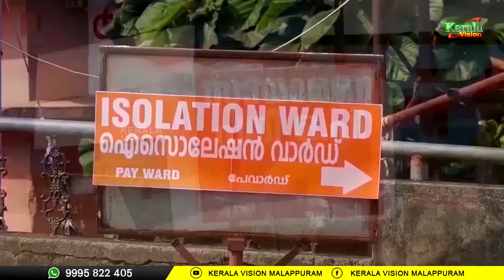മലപ്പുറത്ത് 42 പേർക്ക് കൂടി കോവിഡ് 19 സ്ഥിരീകരിച്ചു | MALAYALAM NEWS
മലപ്പുറത്ത്  42 പേർക്ക്  കൂടി കോവിഡ്  19 സ്ഥിരീകരിച്ചു